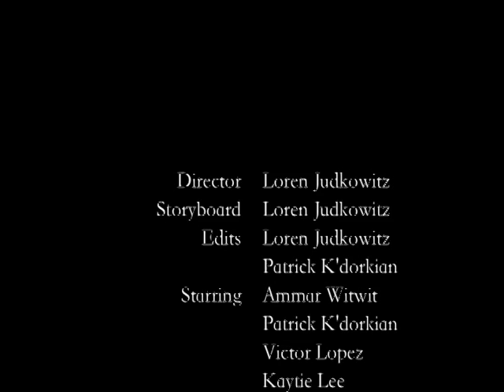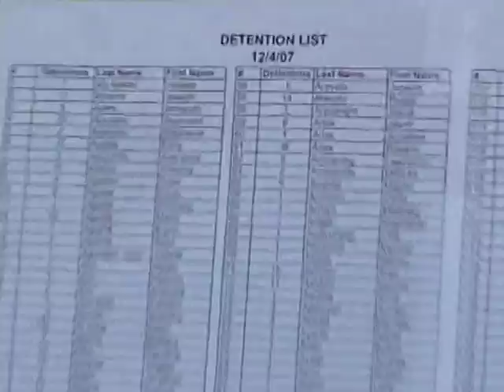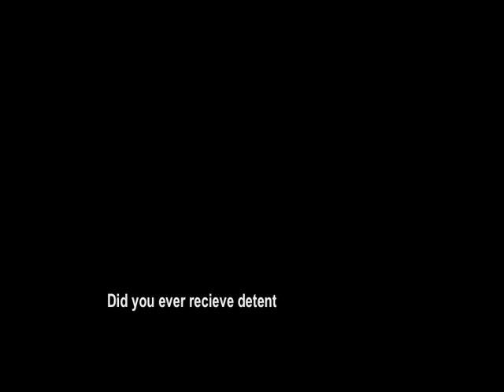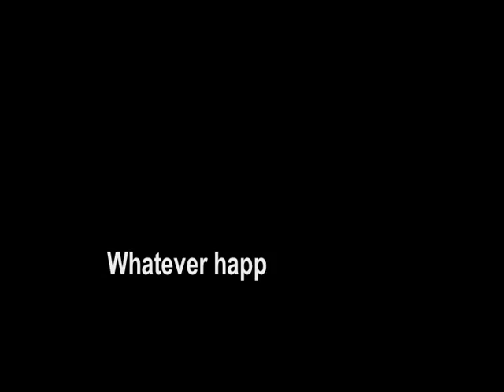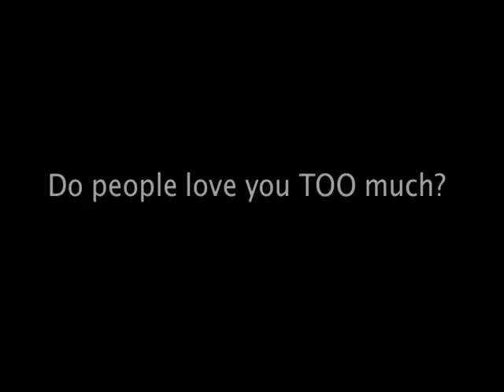GRANADA HILLS FILM CLASS- DETENTION, 3000 MILES, BLOW THE WHISTLE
LOREN JUDKOWITZ EDITING FOR JROB FLIM CLASS - DETENTION MOVIE. VANESSA CARLTON 3000 MILES, BLOW THE WHISTLE